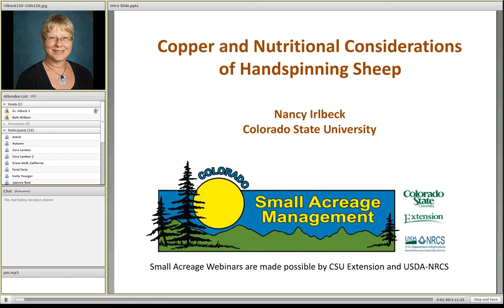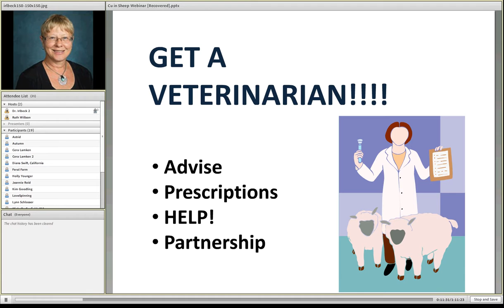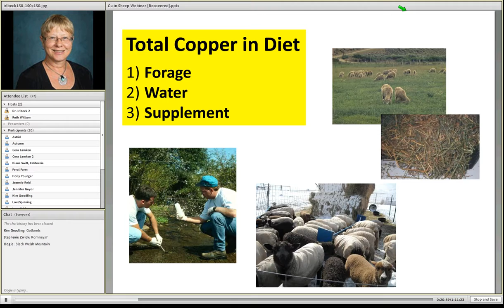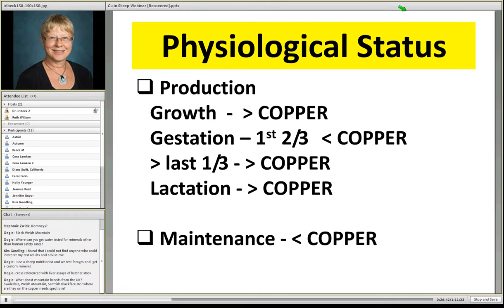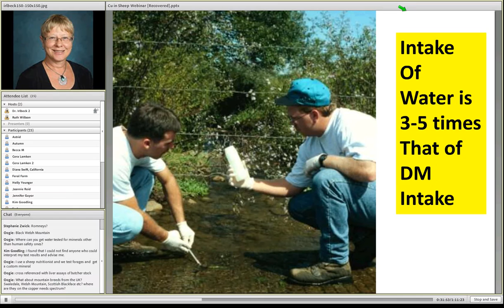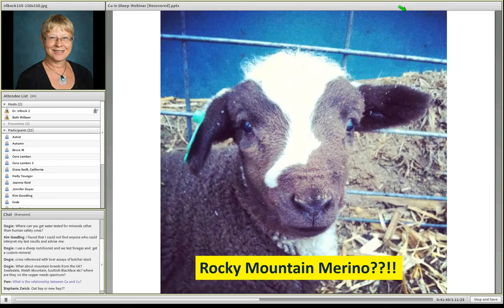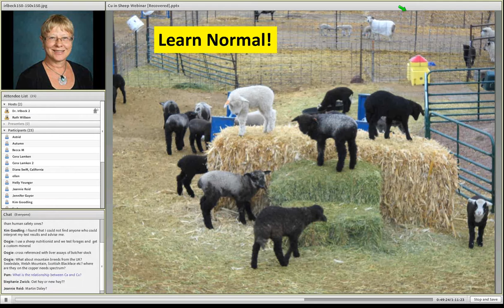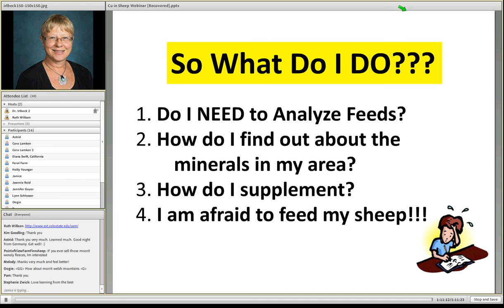Copper and Nutritional Considerations of Handspinning Sheep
Dr. Nancy Irlbeck, Associate Dean for Academic Affairs, College of Agricultural Sciences, discusses Copper and Nutritional Considerations of Handspinning Sheep